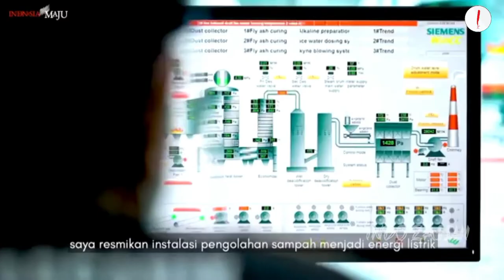PEMBANGUNAN PESAT ERA JOKOWI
Inilah beberapa bukti konkret keberhasilan proyek Infrastruktur yang sedang dan sudah dalam pembangunan atau pengerjaan era Presiden Jokowidodo dan para menterinya yang berhasil kami rangkum dari berbagai sumber.